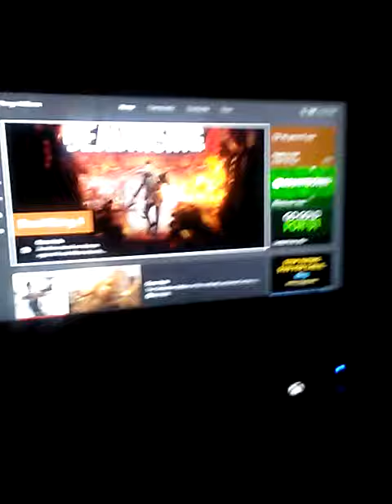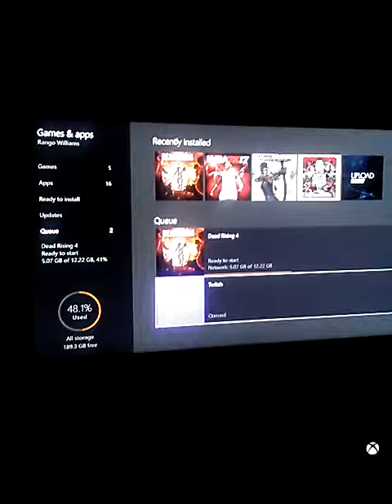WTF IS GOING ON WITH DEAD RISING 4.!!!